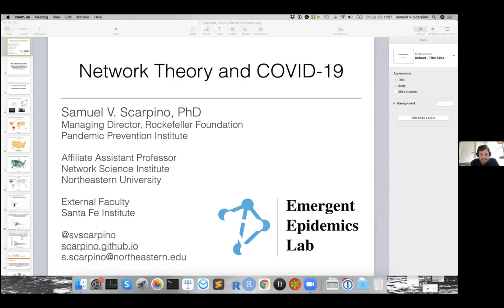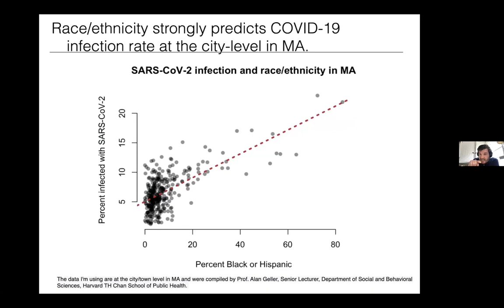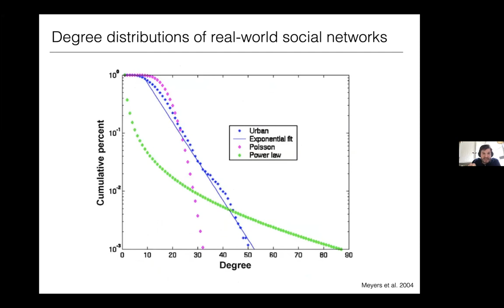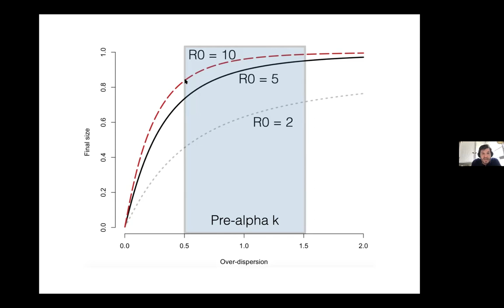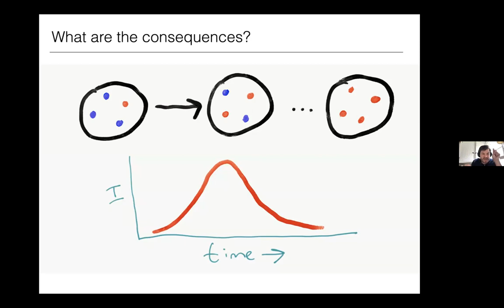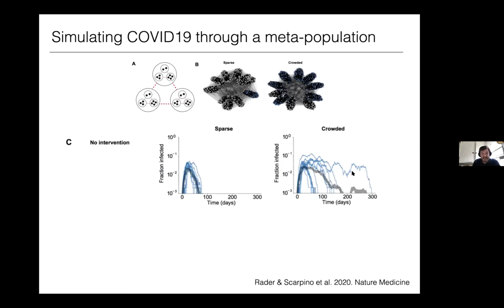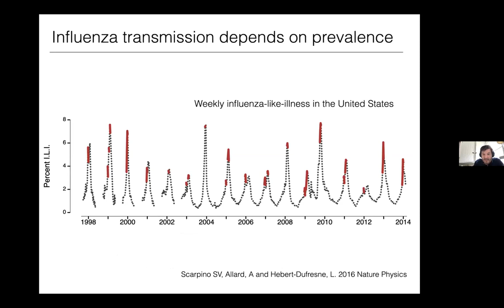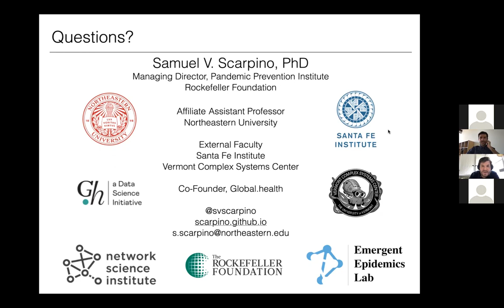SCQ 2021 CSS Summer School | 'Network Theory and COVID-19' by Dr. Scarpino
Social ComQuant 2021 Computational Social Sciences Summer School

Day5

Title: Network Theory and COVID-19

Lecturer: Dr. Sam V. Scarpino